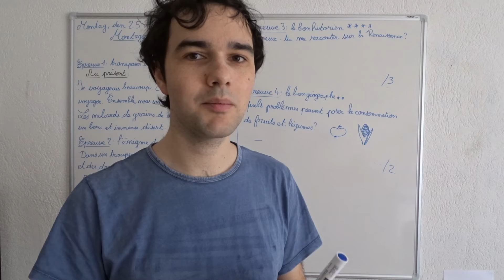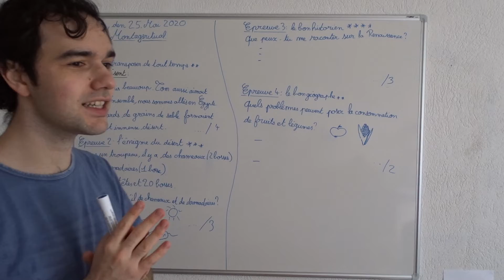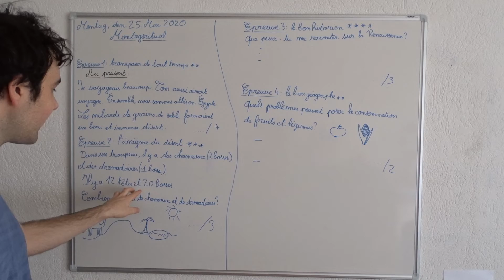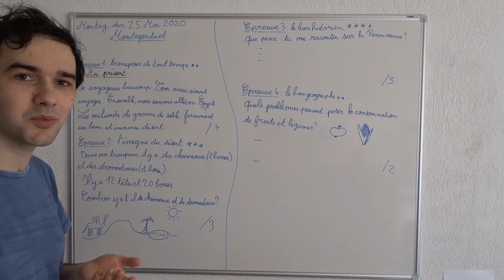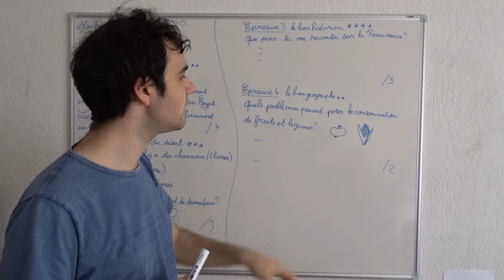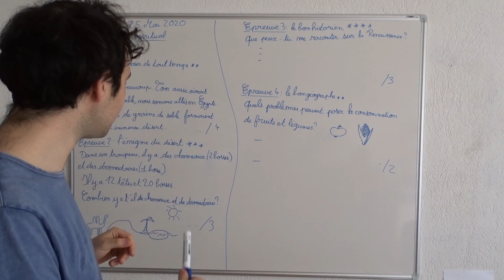Lundi 25 mai partie 1 Les rituels